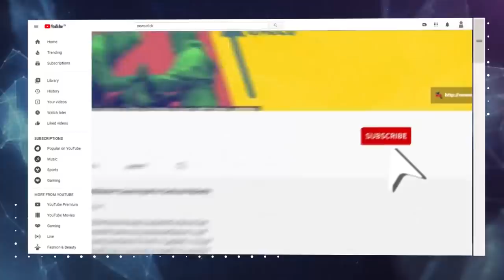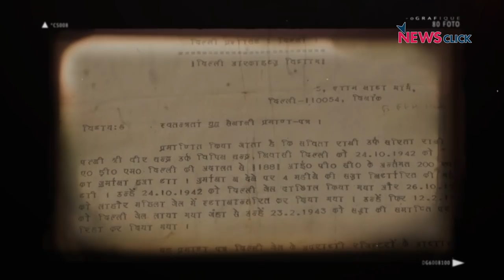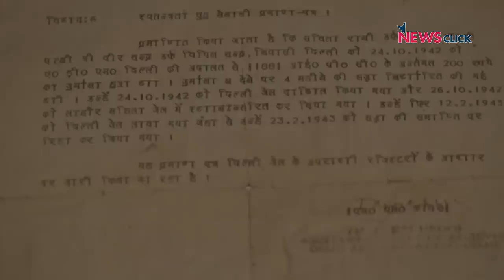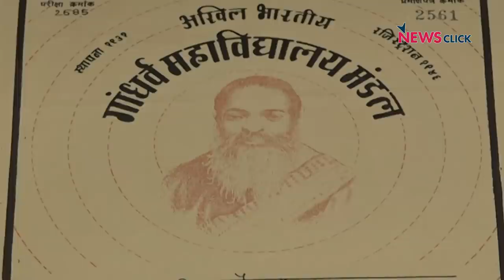A Conversation With A Freedom Fighter, Sarita Rani Mudgal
Freedom fighter, Sarita Rani Mudgal was part of the 1942 Quit India movement . She was arrested and was among a group of women who showed indomitable courage by raising the flag inside the Lahore womens' jail!
Her husband Jagdish Chandra Mudgal drew the underground posters for the freedom movement. He was arrested and kept with the other prisoners who had tuberculosis. He contracted tuberculosis and died shortly thereafter.

Sarita Rani Mudgal was also present at the morning prayer meeting of 30 January 1948 when Mahatma Gandhi was assassinated.

Watch her historical testimony given to the award-winning author and film-director, Sagari Chhabra at her residence, just before she passed away.